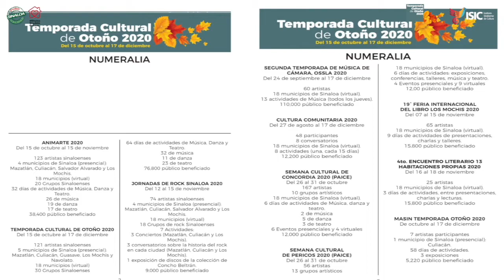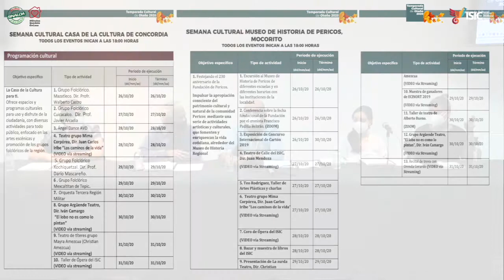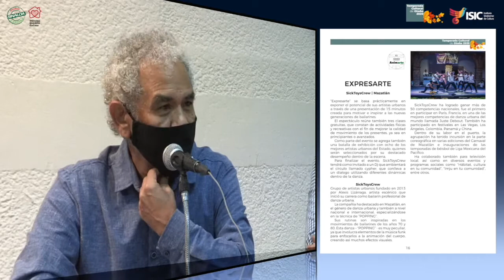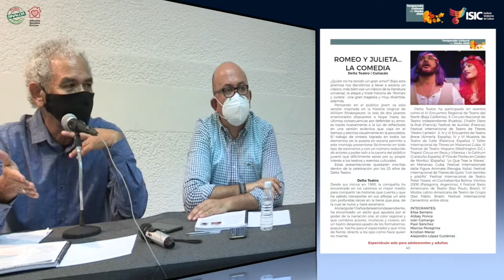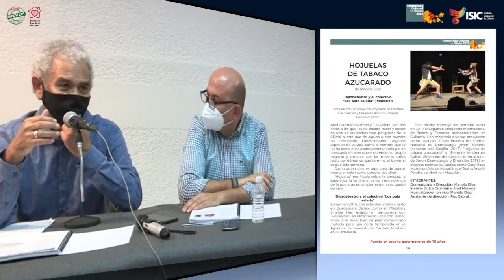Anuncia ISIC la Temporada Cultural de Otoño 2020, en Culiacán. (06 Octubre 2020)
*Se realizará del 15 de octubre al 17 de diciembre con actividades presenciales en 8 municipios y virtuales en todo el Estado
*Son 6 millones 750 mil pesos los que invertirá el gobierno de Quirino Ordaz Coppel
*En este segundo semestre, la institución pretende llegar a 1 millón 010 mil 755 de público beneficiado

El Gobierno del Estado de Sinaloa, a través del Instituto Sinaloense de Cultura, dio a conocer la programación de la Temporada Cultural de Otoño 2020, que se llevará a cabo del 15 de octubre al 17 de diciembre, con 64 días de actividades que llegarán de manera virtual a los 18 municipios de Sinaloa y en formato presencial en 8 municipios (Los Mochis, Guasave, Salvador Alvarado, Mocorito, Culiacán, Navolato, Mazatlán y Concordia).

El anuncio fue hecho en conferencia de prensa presidida por Papik Ramírez Bernal, Director General del ISIC, acompañado por Alejandro Mojica Díaz, Director de Programación Artística del ISIC y Coordionador General de la Temporada Cultural de Otoño 2020; Alejandra Larrondo, Directora Interina del Museo de Arte de Sinaloa; Jesús Ramón Ibarra, Director de Literatura, y Judith Zazueta Aldapa, Directora de Formación y Capacitación del ISIC.

Ramírez Bernal comentó que en esta segunda mitad del año la cartelera se integrará con 10 programas culturales en los que participarán 746 creadores con 78 actividades de música, 35 de danza y 48 de teatro, con los que se espera llegar a un público beneficiado de 1 millón 010 mil 755 personas tanto de manera presencial como virtual.

Agregó que el desarrollo artístico cultural nunca se detuvo antes ni durante la pandemia, ni se ha detenido, y nos hemos ido incorporando de manera gradual y seguiremos muy activos con una programación diversa, incluyente, enriquecedora, democrática y con participación social.

Para esta Temporada tenemos una gran programación, digna de mucho orgullo, aun con las condiciones de sanidad a que estamos sometidos por la pandemia, con todas las actividades reguladas por las autoridades de Salud y Protección Civil, y aunque los ayuntamientos han tenido problemas para seleccionar los espacios a utilizar y también el número de personas que pueden entrar a los recintos, están por definirse espacios y días de presentaciones, así como los eventos que se trasmitirán de manera virtual.

Para esta segunda mitad del año son sólo grupos sinaloenses los que se han seleccionado, con el fin de apoyarlos durante esta pandemia, en que se han perdido fuentes de empleo, y los pocos recursos que hay queremos que sean para apoyarlos en sus proyectos y en su vida personal. Entre los grupos, los hay ya consolidados como emergentes.

El resultado de esta programación fue gracias al lanzamiento de las convocatorias ANIMARTE, Temporada Cultural de Otoño que incluye la Convocatoria “Artistas Sinaloenses en el MASIN: Producción en el confinamiento”, la Convocatoria “Estudio Abierto” y la exposición “Azul eterno: Diálogo con los paisajes del MASIN”; la Celebración del Día de Muertos que también incluye el Concurso de Altares y el de Cartel, además del Desfile y Exposición temática, así como las Jornadas de Rock Sinaloa.

Se incluye también La 19° Feria Internacional del Libro Los Mochis, el 4to. Encuentro Literario 13 Habitaciones Propias.

Las presentes son apoyadas con recursos federales a través del Programa de Apoyos a la Cultura en su vertiente Apoyos a Instituciones Estatales de Cultura (AIEC).

DIEZ PROGRAMAS
Los programas que integran esta Temporada son Animarte 2020, del 15 de octubre al 15 de noviembre, que se realizarán en 4 municipios de manera presencial (Mazatlán, Culiacán, Salvador Alvarado y Los Mochis) con transmisiones a los 18 municipios restantes.

Participarán 20 grupos sinaloenses, con 123 creadores, en beneficio de 291 mil 633 personas.

La Temporada Cultural de Otoño 2020, del 15 de octubre al 17 de diciembre, con 30 grupos sinaloenses seleccionados mediante convocatoria, que tendrá actividades presenciales en 5 municipios (Mazatlán, Culiacán, Guasave, Los Mochis y Navolato) y virtual en todos los demás, esperando llegar a 382 mil 406 personas.

Las Jornadas de Rock Sinaloa 2020, que se realizarán del 12 al 15 de noviembre en Mazatlán, Culiacán, Salvador Alvarado y Los Mochis, reunirá a 18 bandas de rock en 3 conciertos, 3 conversatorios y una exposición, en beneficio de 30 mil 680 personas.

Se realizarán también tres conversatorios sobre la historia del rock y una exposición de discos de la colección de Concho Beltrán (+).

sinaloa.gob.mx/noticias/cat/covid-19
Call Center Covid 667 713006Espacio destinado a la publicación y difusión de las diferentes actividades y expresiones artísticas del Instituto Sinaloense de Cultura (ISIC) y la Comunidad Artística Sinaloense.